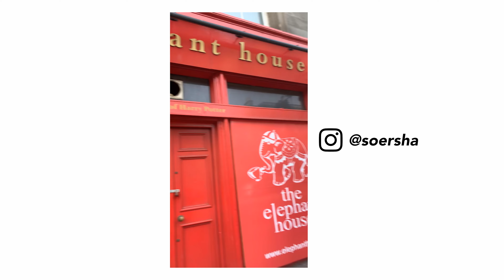Canon R6 in Scotland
This video is part 2 of 3 of content from my trip to the British Isles. This video specifically is from our time in Scotland! I used the Canon EOS R6, Canon RF 14-35mm, & DJI Mavic Mini. Everything was filmed in 4k, 24fps. These are the locations in the video:

Edinburgh
Bamburgh & Alnwick Castle
Scottish Highlands (Glencoe & Loch Ness)